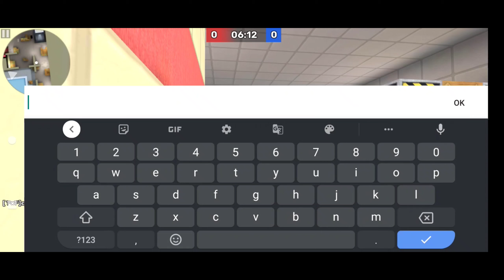1 TAP FOR 1 BURGER?!? 😳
Description-

2021
Kuboom 3D,
Kuboom zombies,
Gun mode,
Kuboom new mod,
Kuboom api 2020,
Kuboom hack 2020,
Hack kuboom,
Survival mode,
Kuboom hack,
All mod,
Scar-20,
Ak-47,
L96A1,
Scorpion,
Mision
v2.04,
GUNGAME,
gungame,
Montaje,
Montage,
highlights,
HIGHLIGHTS,
FRAGMOVIE,
fragmovie,
Nueva actualización kuboom,
Новое обновление Кубум,
Kuboom New update,
v2.02,
v2.03,
v3.03,
v3.04,
level 100,
level 90,
level 80,
level 70,
Kuboom zombies,
Gun mode,
Survival mode,
Gameplay,